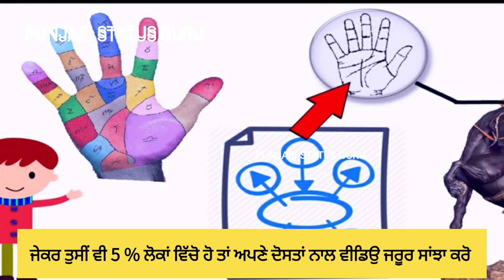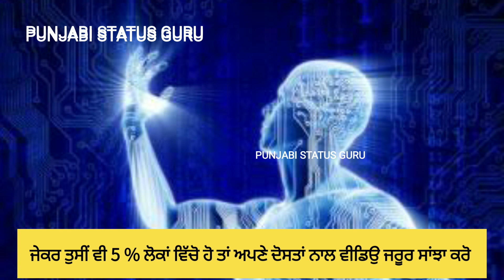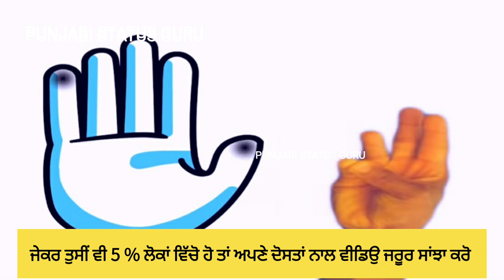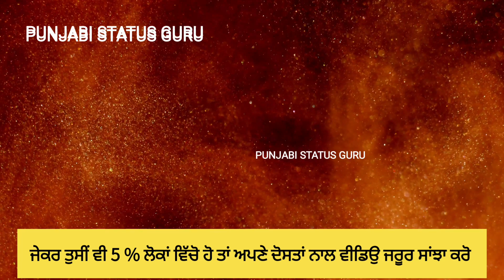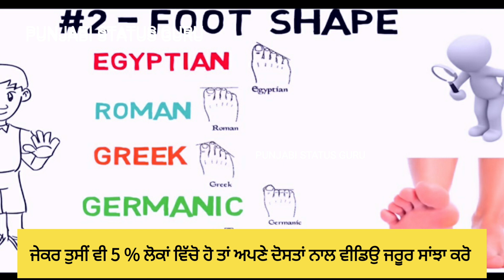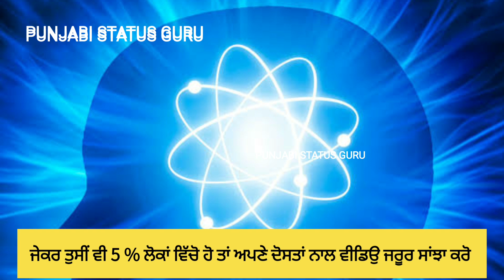ਕੀਂ ਤੁਹਾਡੇ ਸ਼ਰੀਰ ਉੱਤੇ ਵੀ ਇਹਨਾਂ 5 ਨਿਸ਼ਾਨਾ ਵਿੱਚੋ ਕੋਈ ਇੱਕ ਹੈ?